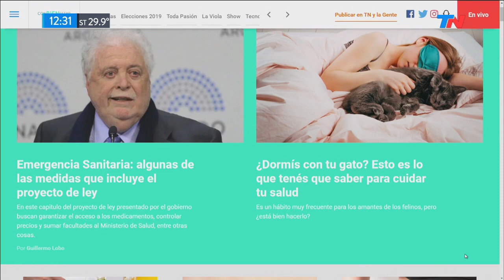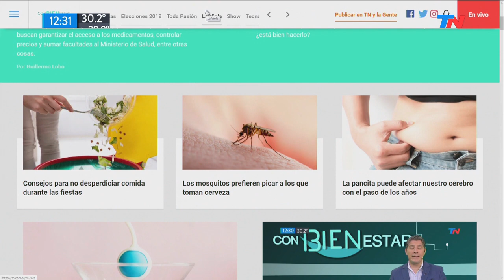Con bienestar: buscan pacientes de una enfermedad rara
Fragmento de "TN de 10 a 14" emitido el Miércoles 18 de diciembre de 2019.